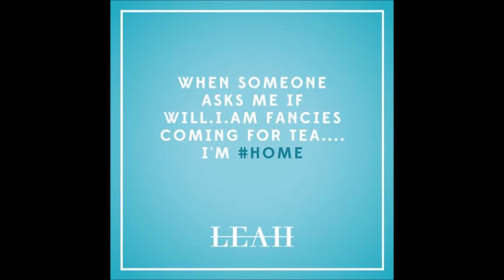Leah McFall Ft Will.i.am- HOME